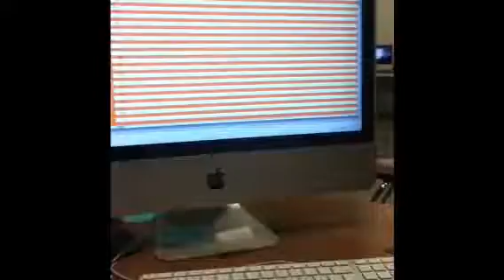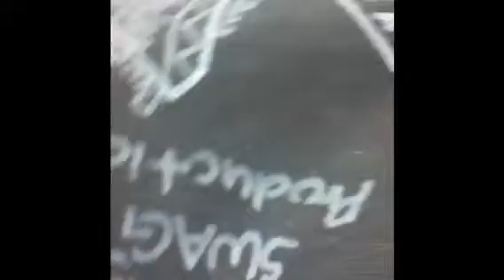Bored in Photo